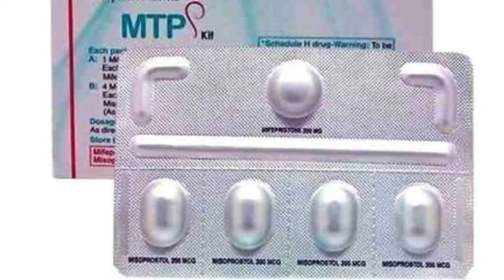Unwanted kit ki 3 गोलियां लेने के बाद पीरियड आ गए हैं,तो आगे की 2 लेना जरूरी है.Unwanted kit Video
hello friends is video mein Humne jana hai ki abortion pills mein 5 tablet hoti hai.unwanted kit. Mifegest kit. khushi mt kit. Clear kit Sabhi Mein Panch tablet hoti hai. Agar aap 3 tablet kha lete hain aur period a Jaate Hain. To next 2 Tablet Lena jaruri hai kya kisi ke bare mein detail Mein Jaana Hai.
 आज के इस वीडियो में हमने जाना कि अबॉर्शन पिल्स में 5 गोलियां होती है. जब भी आप एबॉर्शन पिल्स का यूज करते हैं. और 3 टेबलेट लेने से अगर आपके पीरियड शुरू हो जाते हैं तो आगे की दो टेबलेट खाना जरूरी है या नहीं. उन टैबलेट्स को हम छोड़ भी सकते हैं या खाना जरूरी है
 इसी के बारे में वीडियो में विस्तार से जाना है तो वीडियो को आगे तक देखे धन्यवाद.Unwanted kit ki 3 गोलियां लेने के बाद पीरियड आ गए हैं,तो आगे की 2 लेना जरूरी है.Unwanted kit Video Unwanted use Mifegest kit clear kit khushi mt kit

Video link